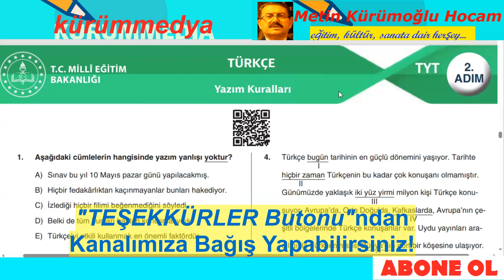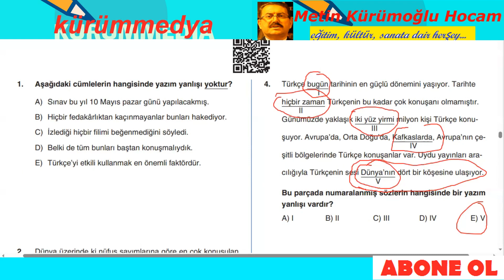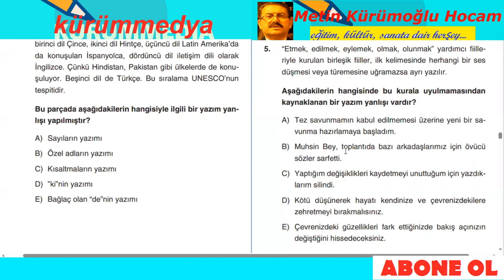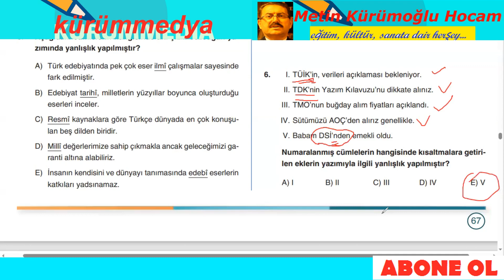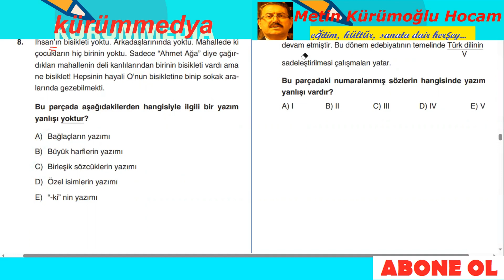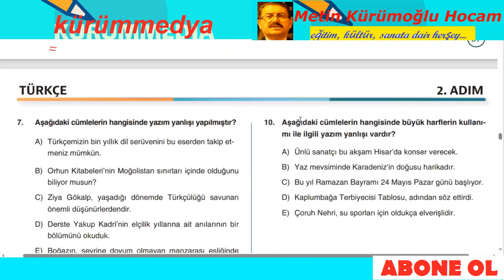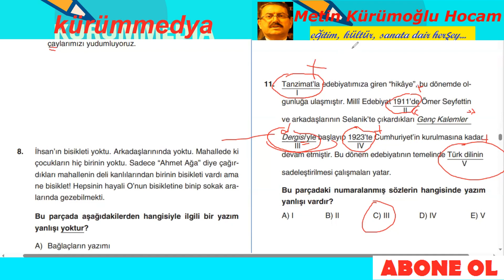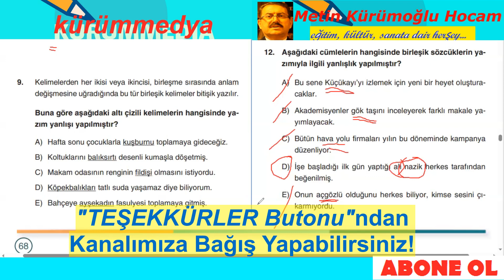TYT 3 ADIM TÜRKÇE SORU ÇÖZÜMLERİ YAZIM KURALLARI 2.ADIM; 3 Adım Tyt Türkçe Soru Çözümü Yazım Kuralı